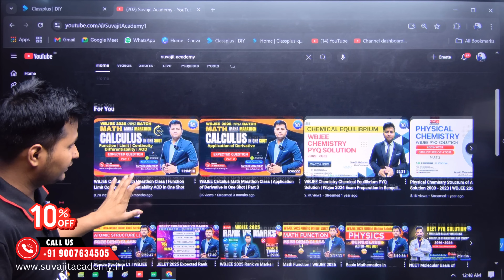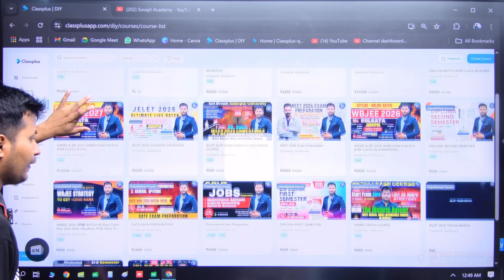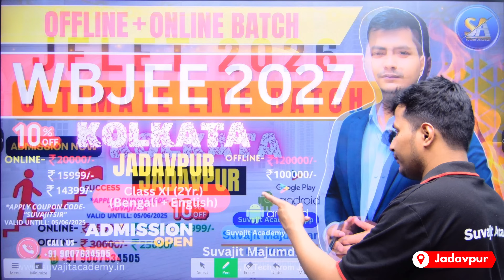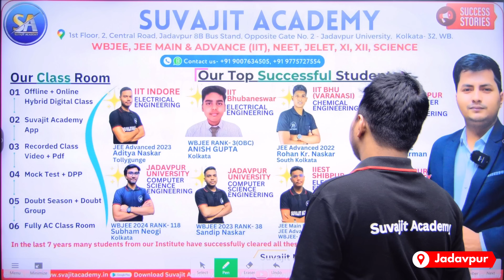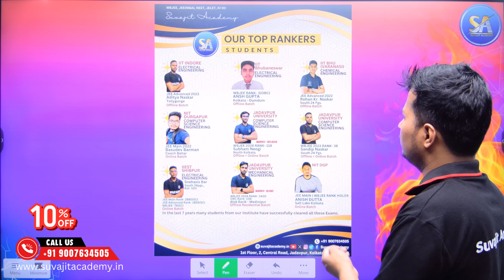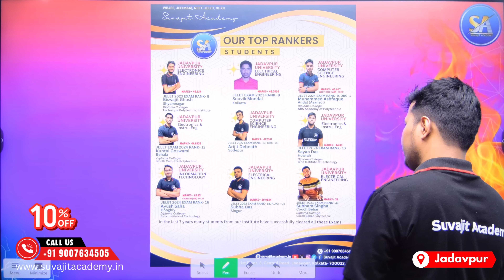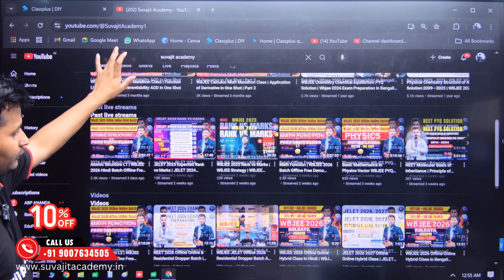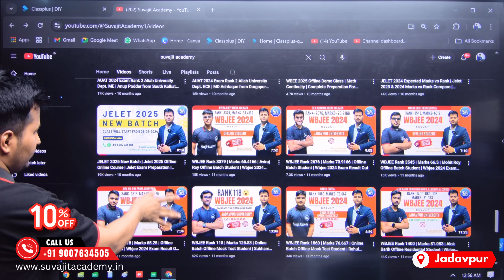WBJEE JEE NEET JELET Online Course 10% Discount | WBJEE Online Offline Coaching Centre in Kolkata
SUVAJIT ACADEMY NEW ADDRESS -
1st Floor  2 Central Road  Jadavpur 8B Bus Stand  Opposite Gate No. 2 - Jadavpur University   Kolkata- 700032  WB.

Course Name- WBJEE & JEE 2026 UNBEATABLE BATCH (FOR CLASS XII & DROPPER)

Course Name- WBJEE & JEE 2026 UNBEATABLE HINDI + ENGLISH BATCH (FOR CLASS XII & DROPPER)

Course Name- WBJEE & JEE 2027 UNBEATABLE BATCH (FOR CLASS XI 2Yr.)

Course Name- JELET 2026 ULTIMATE LIVE BATCH

Course Name- NEET 2026 Exam Preparation

SUVAJIT SIR
You can crack these entrance exam-
JEE MAIN & ADVANCE (IIT) | NEET | WBJEE | JELET | DIPLOMA
STUDENTS: XI - XII (CBSE / ISC / WBCHSE & OTHERS)

➡️ For Further Details:
ADDRESS: 1st Floor  2 Central Road  Jadavpur 8B Bus Stand  Opposite Gate No. 2 - Jadavpur University   Kolkata- 700032  WB.

WBJEE JELET Offline 2026 Residential Dropper Batch A Quality Accommodation Facility Details